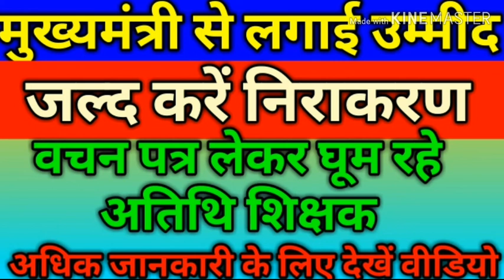मुख्यमंत्री से लगाई उम्मीद।जल्द करें निराकरण।वचन पत्र लेकर घूम रहे अतिथि शिक्षक।अधिक जानकारी के लिए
मुख्यमंत्री से लगाई उम्मीद।जल्द करें निराकरण।वचन पत्र लेकर घूम रहे अतिथि शिक्षक।अधिक जानकारी के लिए देखें वीडियो पूरा।Apka Dost।